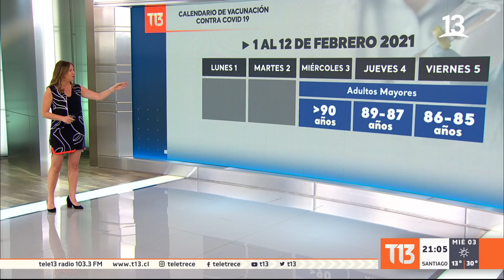Calendario de vacunación contra el COVID-19: comienza la inoculación masiva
El proceso comenzará mediante etapas y los grupos priorizados serán adultos mayores. Revisa el calendario de vacunación que inicia este miércoles 3 de febrero.